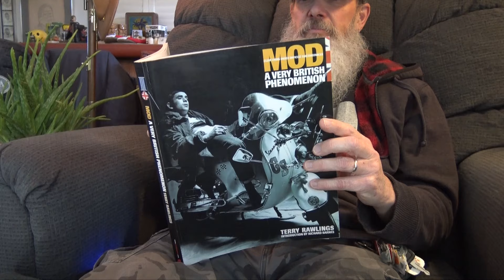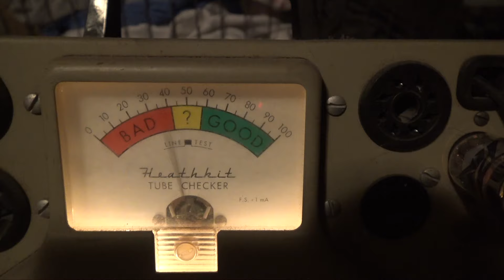Little Lies - Jim Rhoads - Official Video - BMI 2024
Little Lies - Jim Rhoads BMI
Trainwrecords 2024

Words - Jim Rhoads
All voices - Jim Rhoads
All instruments - Jim Rhoads
Recorded, produced and mixed by Jim Rhoads

Video - John Crawford